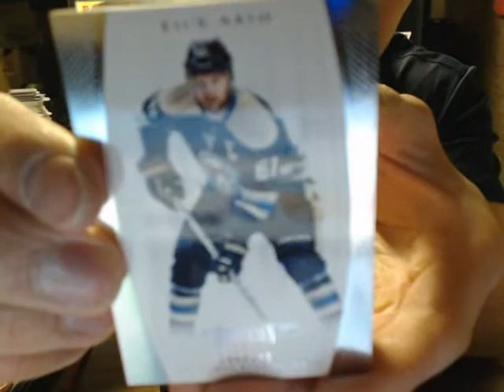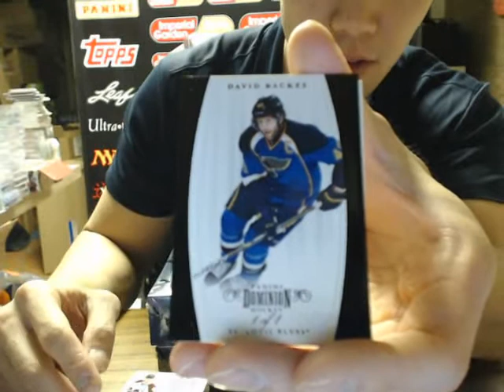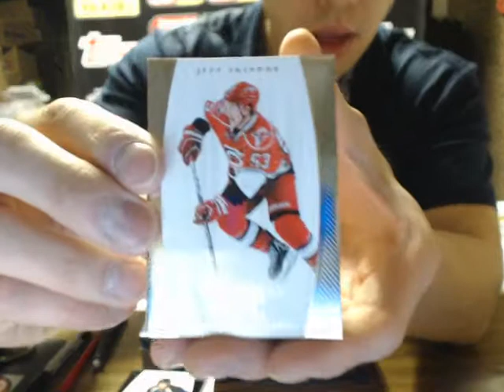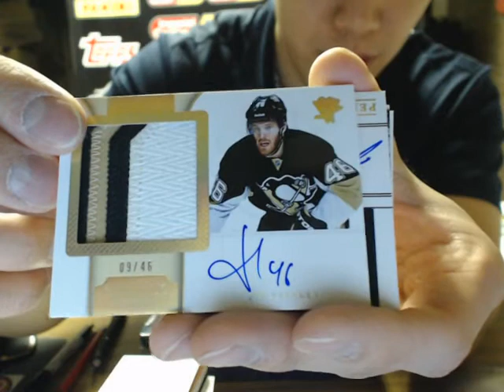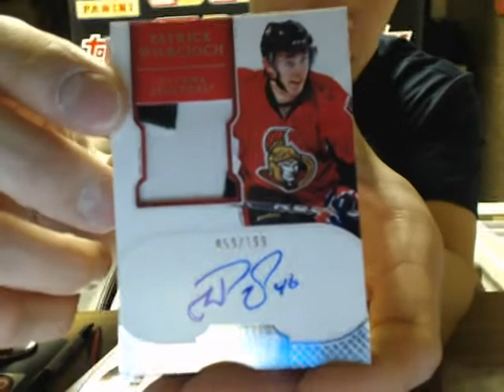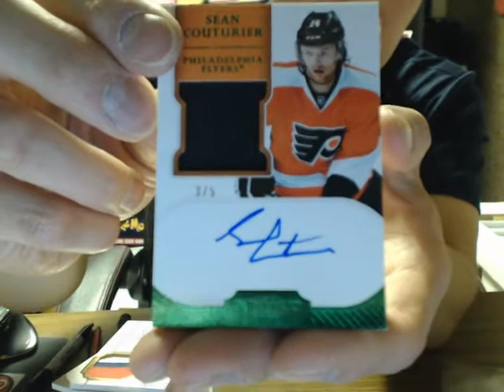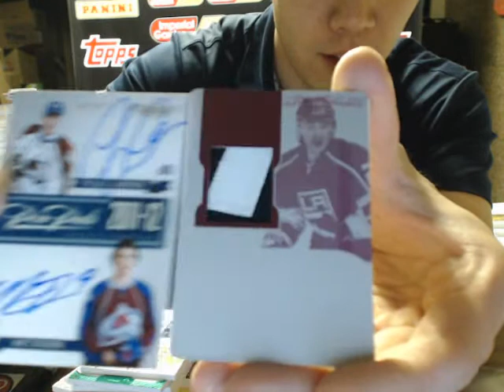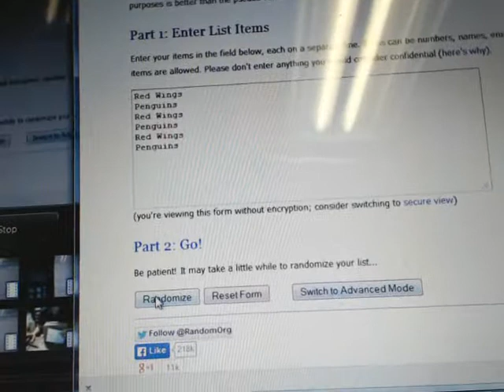11-12 Panini Dominion Hobby 3 Box Case Break #1 * HOT CASE MOJO *